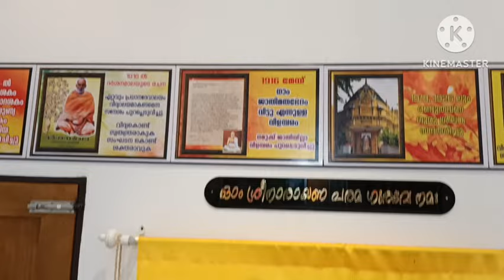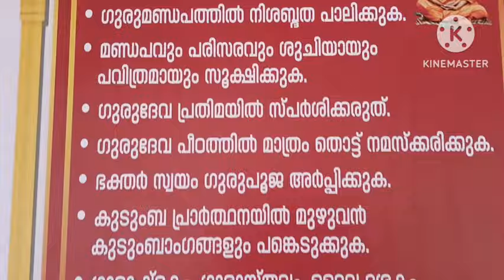സ്ത്രീകൾ ഗുരുപൂജ ചെയ്യുന്ന ഗുരുദേവ കേന്ദ്രം | Ladies' Guru Pooja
സ്ത്രീകൾ ഗുരുവിന് പൂജ ചെയ്യുന്ന ഗുരുദേവ കേന്ദ്രം | Gurupooja | Sreenarayana Guru | Sivagiri GuruPooja